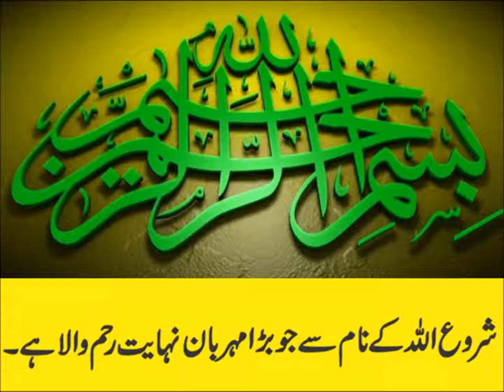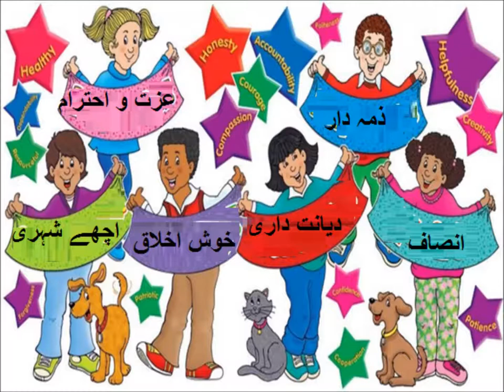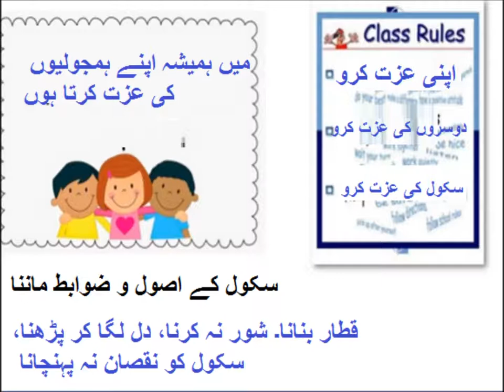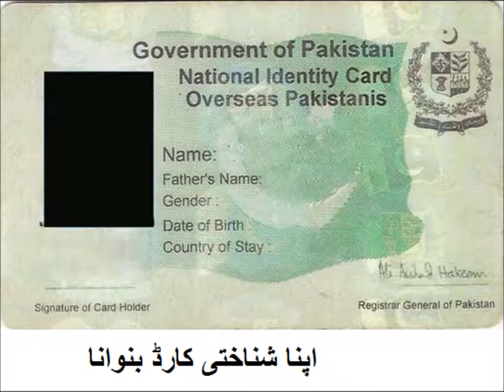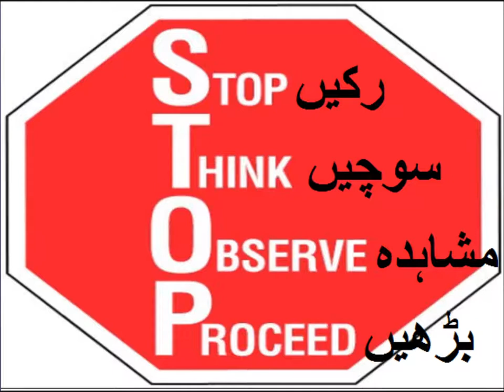Urdu Nazam/اردو نظم پاک وطن ہے پاکستان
5th class Urdu sabaq 5.2, Urdu poem,  اردو سوال جواب